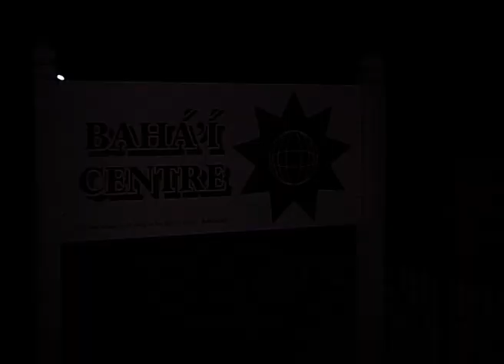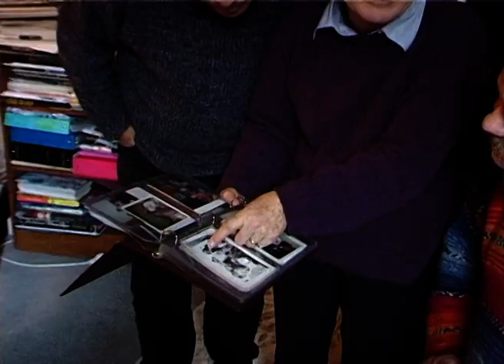3 Great Kiwi Musicians Tour New Zealand -'Strings of The Heart' Part 2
Three marvelous, magnificent  and extremely talented Kiwis (New Zealanders) musicians came together for a musical tour of several beautiful North Island small towns. Paul Bennett, Stefon Brown and Patrick McKenna perform their way into the hearts of young and old with love, laughter and stories. Their entertaining music includes down home blues, rock and roll, moving spirituals and much more.
New Zealand Baha'i on Air TV series is produced by Emmy Award film editor Ken Zemke.  He filmed and edited this episode.